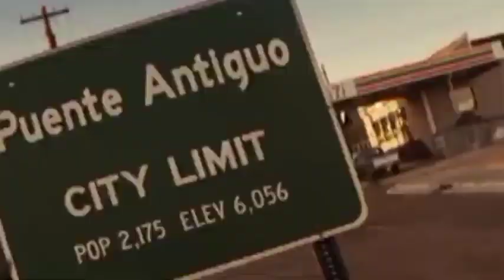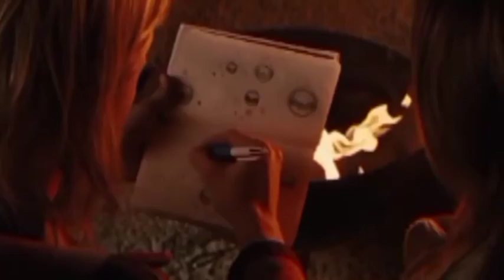Thor (2011) Film Explained in Urdu/ Hindi | Thor Part 1 Story Summarized اردو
The warrior Thor is cast out of the fantastic realm of Asgard by his father Odin for his arrogance and sent to Earth to live amongst humans. Falling in love with scientist Jane Foster teaches Thor much-needed lessons, and his new-found strength comes into play as a villain from his homeland sends dark forces toward Earth.